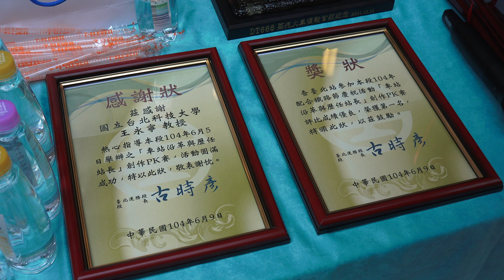2015.6.9 慶祝臺灣鐵路128週年 臺北站歷任站長回娘家暨歷史沿革揭幕活動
2015.6.9 慶祝臺灣鐵路128週年 臺北站歷任站長回娘家暨歷史沿革揭幕活動